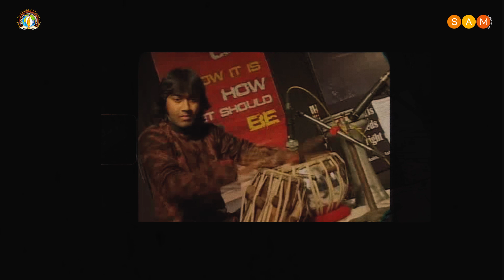Chaap Tilak | SAM Nostalgia | Music Video | SAM Workshops | DJJS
Presenting 'Chaap Tilak', an 800 yr old lyrical gem rendered by the classical Fusion Band - Shwaas at SAM.

In this immortal Qawwali kalam, Hazrat Amir Khusro expresses how the divine love for his master, Khwaja Nizamuddin Aulia, has dissolved the illusion of separate self.

A piece of the translation-

"You've taken away my identity with just a glance.
Forcing me to drink the wine of love, you've intoxicated me with just a glance.
My delicately adorned wrists are held tightly by you with just a glance.
I give my life to you completely, oh my cloth-dyer;
You've dyed me in yourself with just a glance."